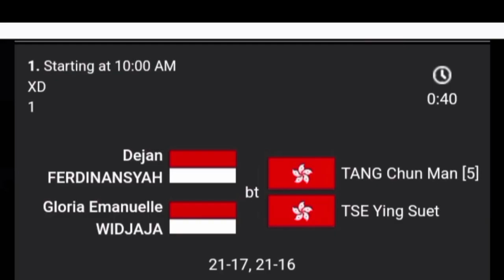HASIL SEMENTARA PETRONAS MALAYSIA OPEN 2023 HARI INI-HASIL BULU TANGKIS HARI INI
hasil bulu tangkis 12 januari 2023-HASIL 32 BESAR  MALAYSIA OPEN 2023 | HASIL BULUTANGKIS HARI INI

HASIL   OPEN 2022 BADMINTON
BWF TV
DIAN ANITA
TAMPLEKAN
LIVE TAMPLEKAN
SOBADMINTON
Aggripina badminton
BADMINTON LIVE TV
DIAN ANITA LIVE STREAMING BADMINTO